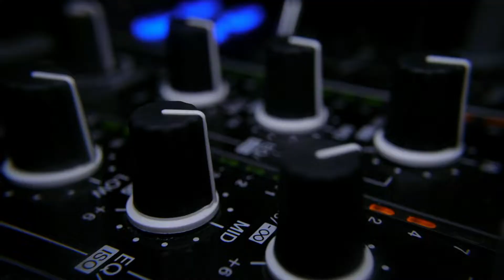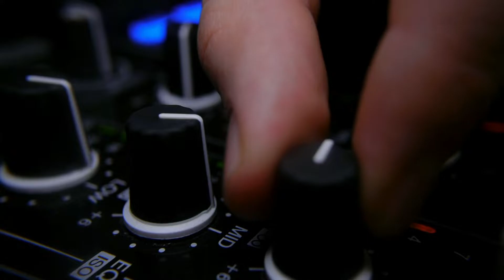Jimmy Buffett | Unclassified Documentary - Country Music, The Eagles, Alan Jackson, Songwriting,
The audio in this documentary is captured from Jimmy Buffett interviews. Jimmy Buffett talks not classifying his music, songwriting, music awards for his work, The Eagles, becoming his own music category, and more.

James William Buffett was a singer-songwriter. He was known for his tropical rock sound and persona, which often portrayed a lifestyle described as "island escapism" and promoted enjoying life and following passions. Buffett recorded many hit songs, including those known as "The Big 8": "Margaritaville" (1977), which is ranked 234th on the Recording Industry Association of America's list of "Songs of the Century"; "Come Monday" (1974); "Fins" (1979); "Volcano" (1979); "A Pirate Looks at Forty" (1974); "Cheeseburger in Paradise" (1978); "Why Don't We Get Drunk" (1973); and "Changes in Latitudes, Changes in Attitudes" (1977). His other popular songs include "Son of a Son of a Sailor" (1978), "One Particular Harbour" (1983), and "It's Five O'Clock Somewhere" with Alan Jackson (2003). Buffett formed the Coral Reefer Band in 1975.

Of the over 30 albums released by Buffett, eight are certified gold and nine are certified platinum or multi-platinum by the RIAA. In total, Buffett sold over 20 million certified records worldwide, placing him amongst the world's best-selling music artists. In addition to two Grammy Award nominations, Buffett will be posthumously inducted into the Rock and Roll Hall of Fame in the Musical Excellence category in 2024.